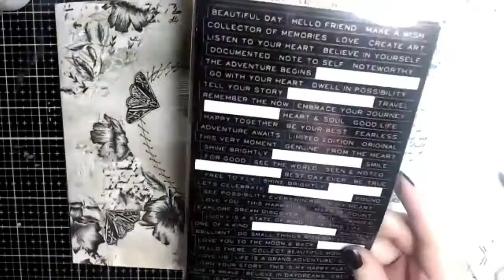Classy Vintage Mixed Media Art Journal Spread Inspiration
This journal page is so much fun to do. Simple and yet packs a punch.